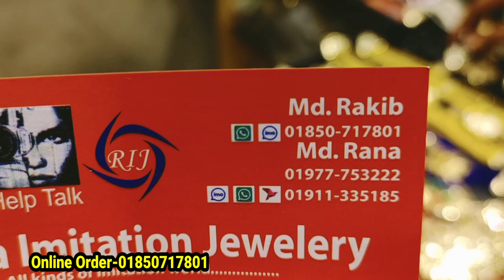পানির দামে বিয়ের কাটাই সেট কিনুন/ক্রিস্টাল পাথরের কাটাই সেট/Simple bridal jewelry set | HELP TALK